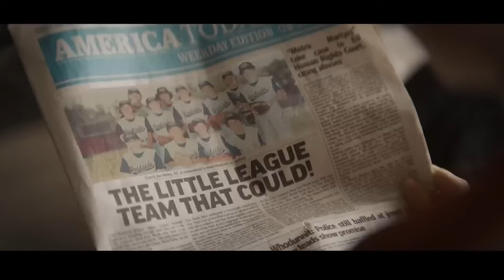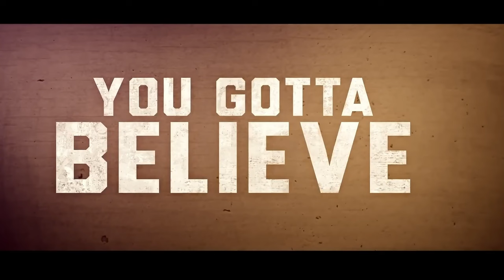Ты должен верить Трейлер (2024) Люк Уилсон, фильм о бейсболе